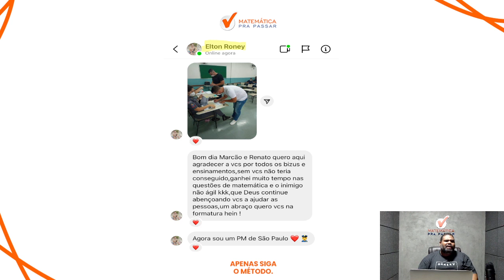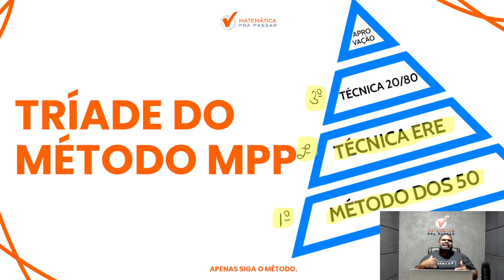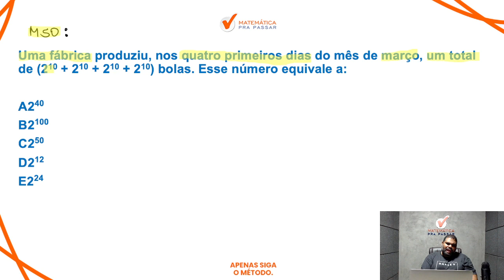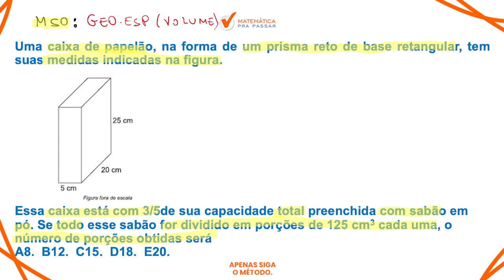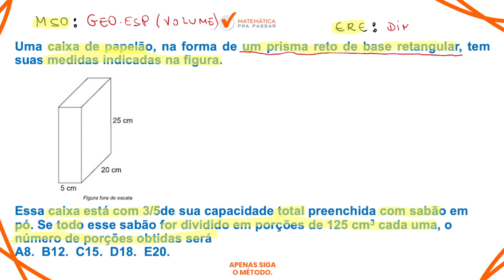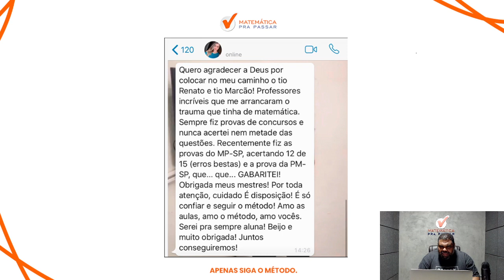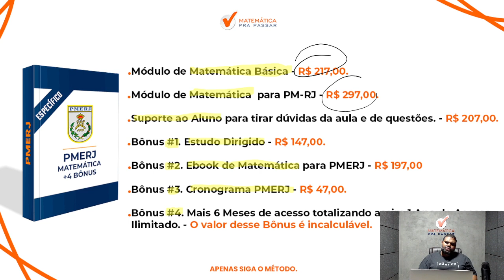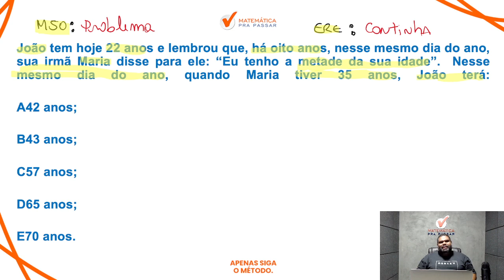Matemática do zero para PMERJ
Você quer aprender Matemática do zero para PMERJ?

Então você precisa aprender com esse vídeo onde nosso professor, Marcão, mostra Matemática do zero para PMERJ.

Agora basta dar o play no vídeo e aprender com o Método MPP Matemática do zero para PMERJ.